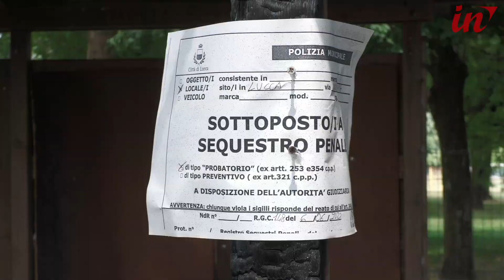Un incendio all'acquedotto fa scoprire una situazione...esplosiva